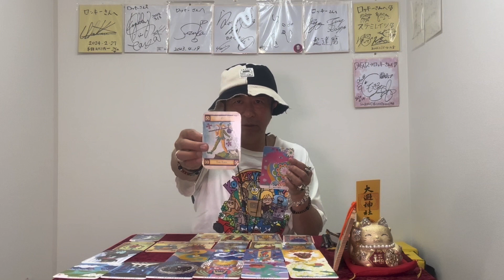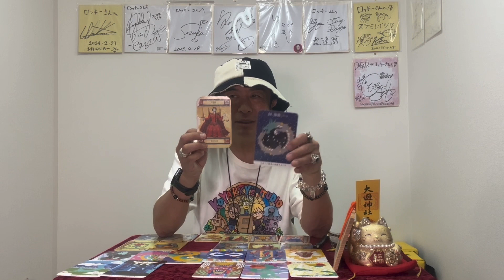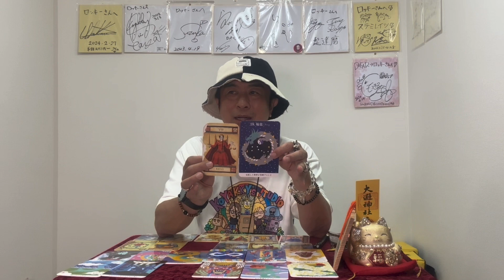2種類のタロットで占う5/27〜6/2の皆様の誕生月別占い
霜月るなを占った。タロット編はTikTok占い師金田六氣をご覧下さい。